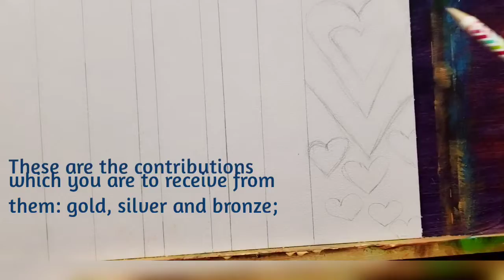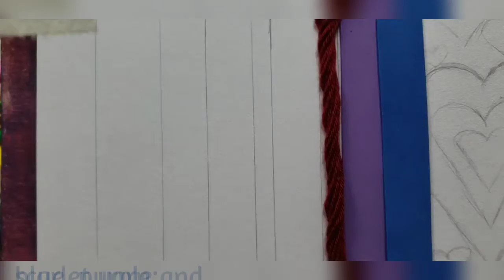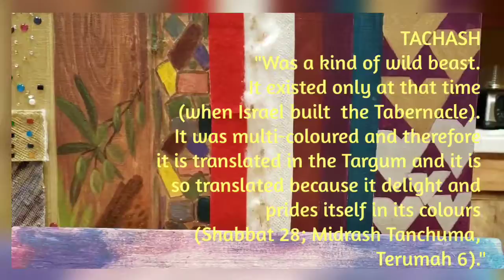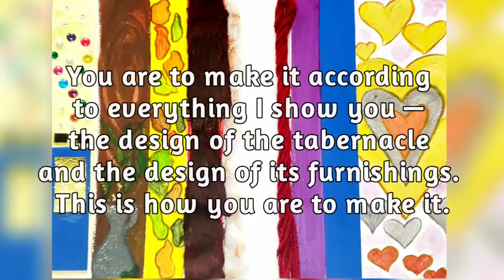Parshat Terumah Based on Shemot/ Exodus 25 ( Sensory Parshat)